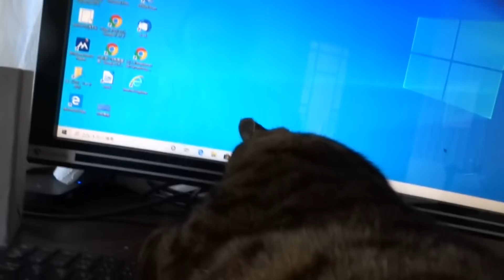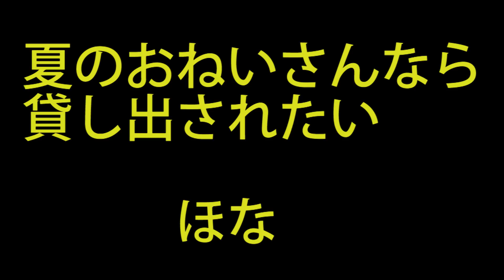NAKAYOSHI猫達：実物を見て触って実感するひばりの流儀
海と猫がいる景色：テレビに映ってる動物見て興奮してる猫いるらしい。おいら実物主義やさかい、見て触って臭いを嗅いでなんぼですわ。PCの画像の健太郎　薄っぺらで情けない。おばちゃんかて大丈夫や。こっちに出てきたりようせんですわ。実物は怖いで、こっちに向かってきおる。ようでけたホラー映画より村祭りのお化け屋敷のほうがよっぽどこわいでえ。2Gと3Gえらい差やな。そんなことわからんで半島で生きとったらおいらたち今ごろ絶滅ですわ。